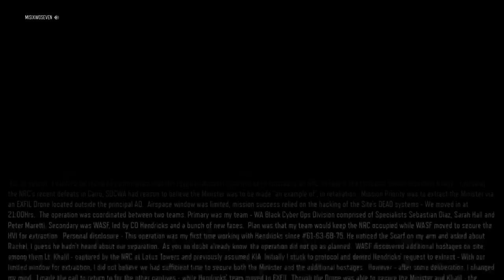Black ops 3 live gameplay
IMORTALAGAR